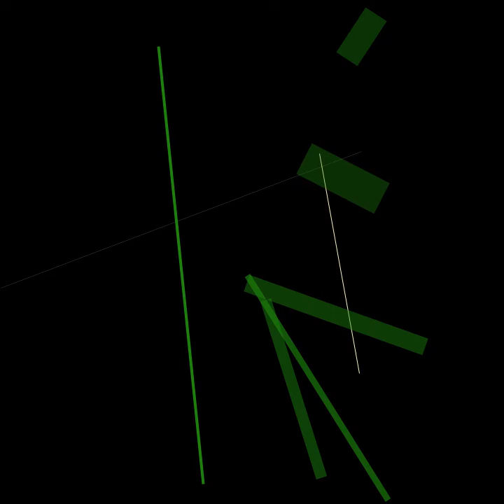⏱216 – House Live Jam On Modular Synth (6 Minutes)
6 minutes jam exercise on my modular. The main loop is inspired by Surgeon – Place Of Angels The visualization is done with Progressing.